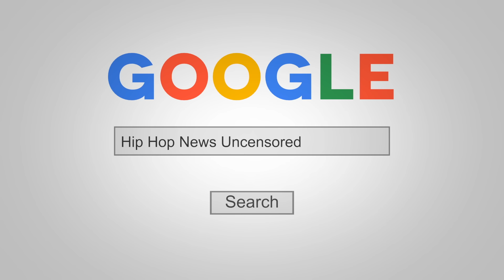Young Thug's Luck Just Ran Out!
Young Thug continues to sit behind bars on RICO charges, and it appears he’s been channeling his emotions into writing rhymes. On Thursday (June 16), Thugga’s nephew and YSL signee BSlime posted a video on Instagram of him speaking with the Punk rapper over the phone.

During their conversation, Thug dropped a freestyle touching on his experience in jail and everything that’s been on his mind since he was arrested on May 9. The ATLien rapped a capella about asking God for another chance, wanting to be reunited with his family and the loyalty of his team.